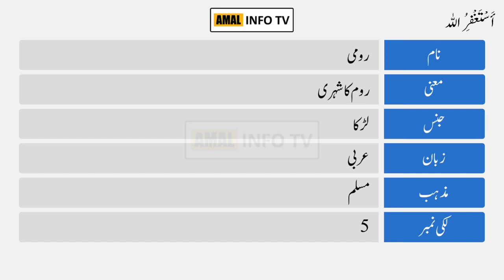Roomi Name Meaning in Urdu | Roomi Name Ka Matlab Kya Hai | Amal Info TV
Roomi ( رومی ) is a Muslim boy Name. The Roomi Name Meaning in Urdu is " روم کا شہری  ". Roomi name is Arabic originated, which is related/connected with Islamic Name Roomi. Also find other important details about Roomi Name in this Video Like Color, Compatible Stone & Metals, Religion, Language, and Many More..!!

👉 Detail: In this video you will find all kind of details about roomi name meaning in urdu & lucky number, roomi name status, roomi name meaning whatsapp status or if you have any other query so you can ask in the comments section.